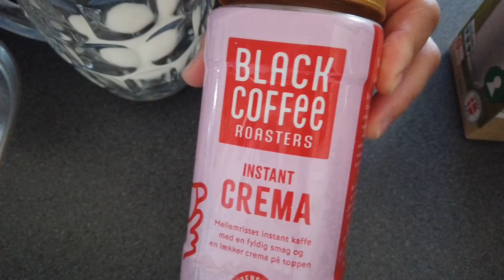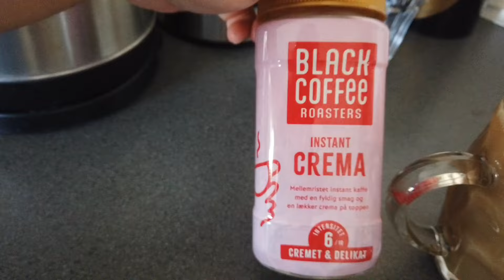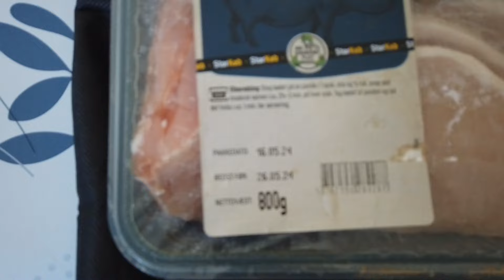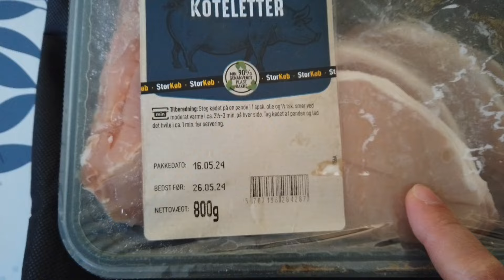AYUDA + JACKPOT NANAMAN KAY MR. BIN / DUMPSTER DIVING IN DENMARK